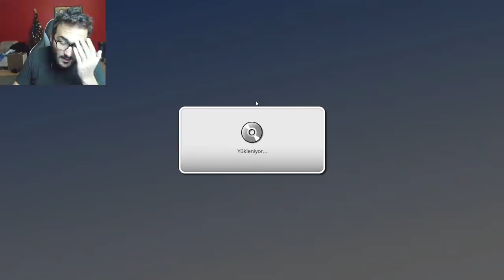YILIN OYUNU: MURATPOWER! - MAD GAMES TYCOON 2 #5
YILIN OYUNU: MURATPOWER! - MAD GAMES TYCOON 2 #5 videoma hoş geldiniz arkadaşlar. MuratPower ile oyun dünyasında devrimi gerçekleştiriyoruz :D The Long Road istiyosunuz gördüm, çektim bi kaç güne yayında olur darlamayın.